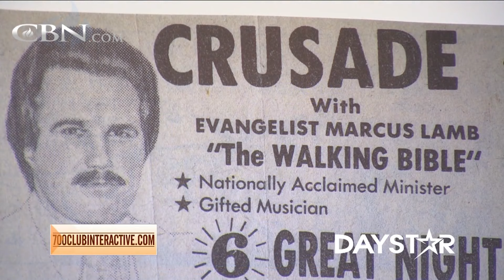Daystar’s Marcus and Joni Lamb Share a Message of Hope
Marcus & Joni Lamb share an encouraging message of hope.